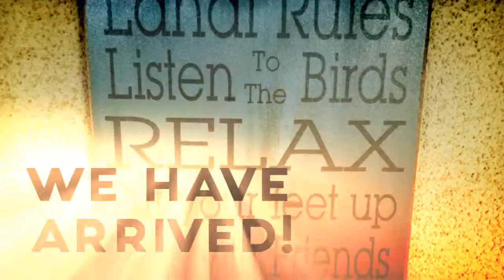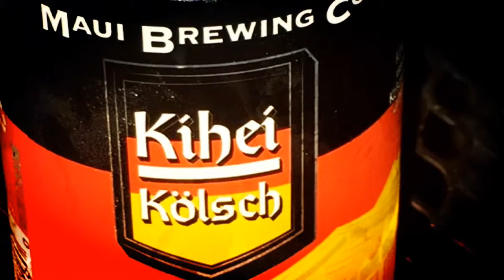Vacation July 2015